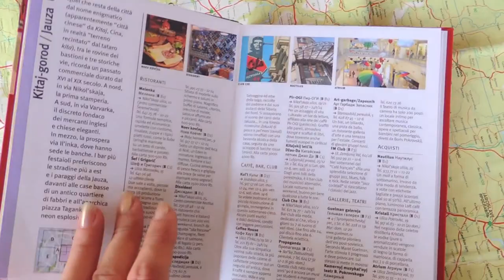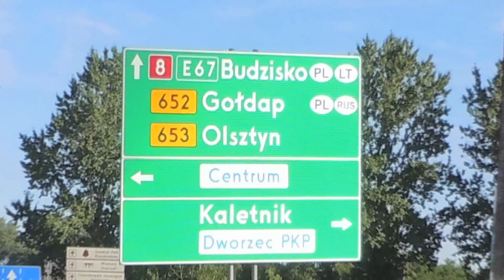By motorbike towards Moscow for World Superbike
Travelling by bike from Rome to Moscow: two women, the journalist Fiammetta La Guidara, and her mother, and one bike, the BMW F650GS. Fifteen days of adventure and emotion. This is the first video, from Rome to Russian border.